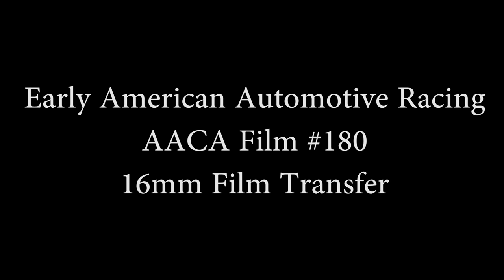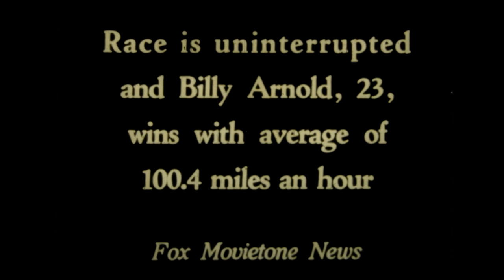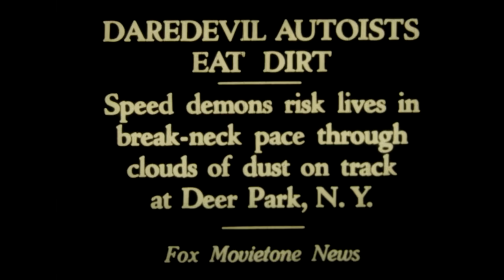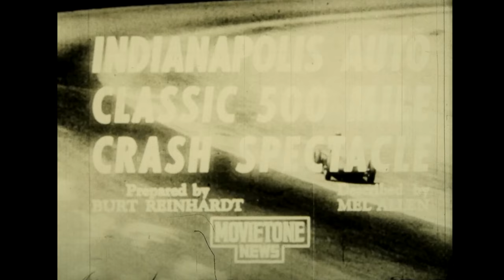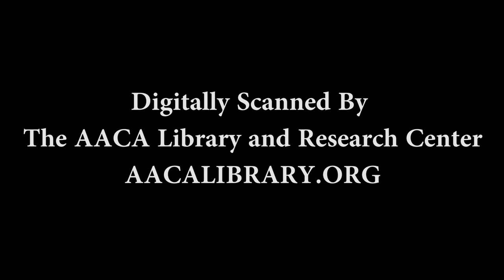Early American Auto Racing 16mm Film Transfer #180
Shows vintage footage from the early days of American auto Racing from the 1930s to the 1950s. Many crashes and great old racing footage. Original 16mm film was digitally scanned and processed by the Antique Automobile Club of America Library and Research Center.